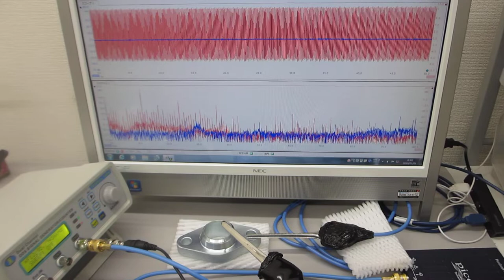メガヘルツの超音波システム（超音波の発振制御技術の応用）